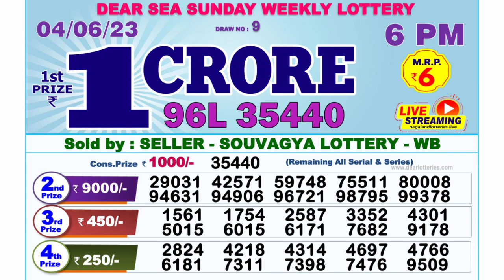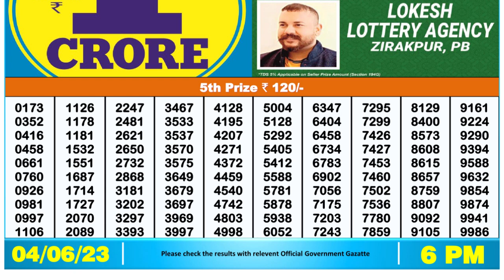Dear Lottery Sambad 6pm today 04.06.23 Nagaland State Lottery Result